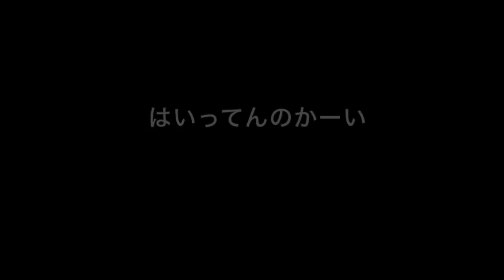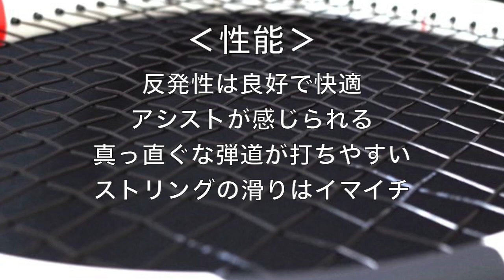[メビウススピード インプレ]柔らかい打球感＆スピードを出しやすいポリストリング！ウィニングショット MEBIUS SPEED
ウィニングショットのポリエステルストリング：メビウススピード(MEBIUS SPEED)をインプレッション！
柔らかいのにスピードを出しやすい快適なポリ！

より詳細なインプレはこちらからチェック。

その他にも多数ラケットやストリングのインプレを書いているので、ぜひ一度ブログを覗いてみてくださいね！